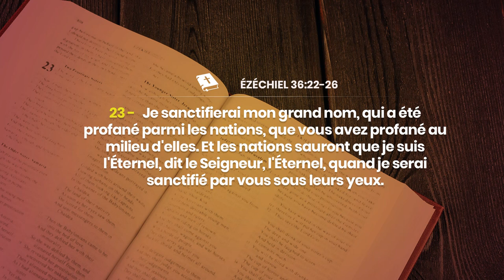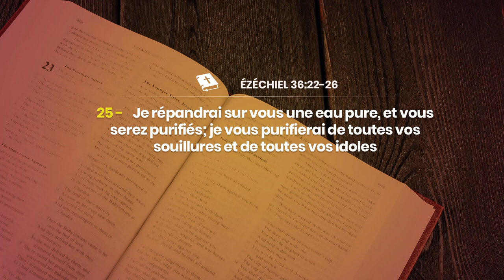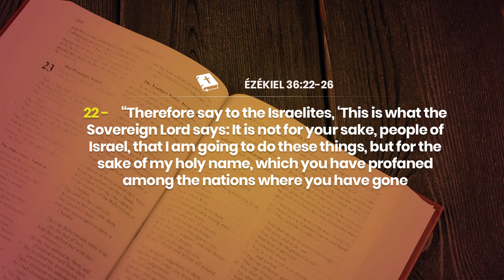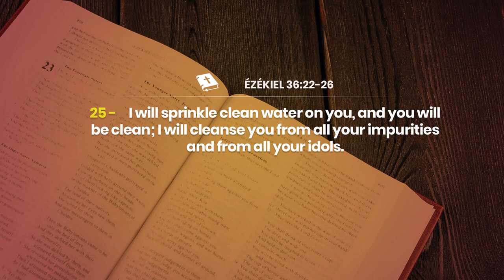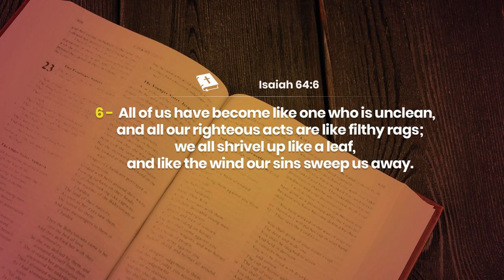JOUR 36 - DIEU NOUS DELIVRE A CAUSE DE SAINT NOM (1)